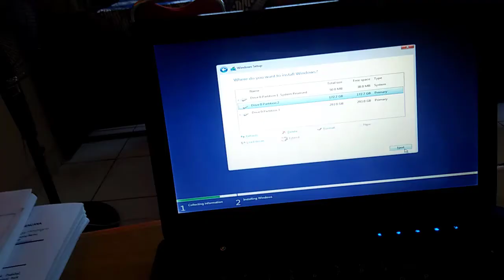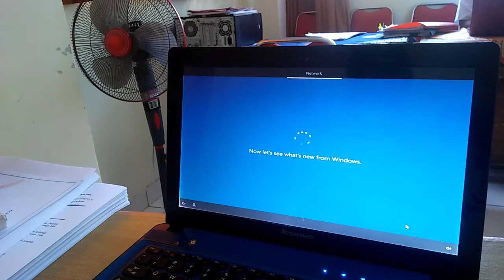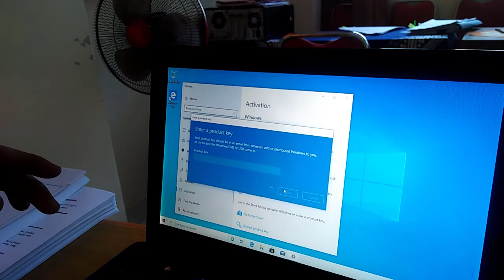upgrade win 7 ke win 10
video ini dibuat sebagai bukti fisik pelaksanaan kegiatan "Melakukan Instalasi/ Upgrade Sistem Operasi Komputer/ Perangkat Lunak Pada Infrastruktur TI" bagi pranata komputer terampil